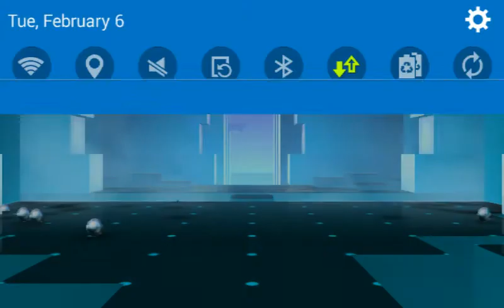I broke Smash Hit with hacks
Game is called Smash Hit. It is very addicting and fun. Find it in the play store/app store.